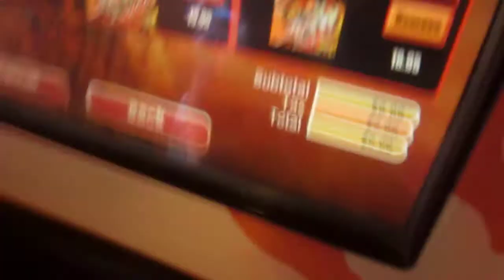Blast off on Rip Ride Rockit Roller Coaster!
April 2014 vacation